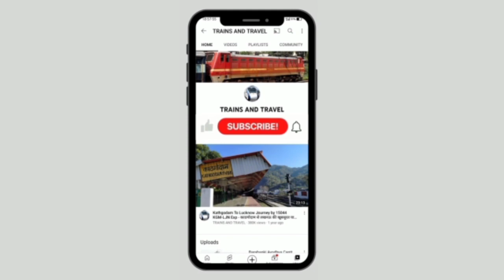भारत का सबसे शक्तिशाली लोको WAG 12 अयोध्या कैंट पर कुछ देर रुकने के बाद हुआ अयोध्या जं को रवाना